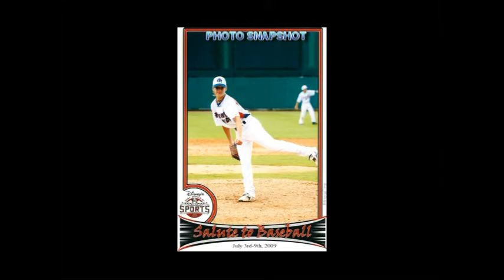Jose Hernandez (LHP) #18_2012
Jose Hernandez (LHP) - 2012
Pitcher from PR